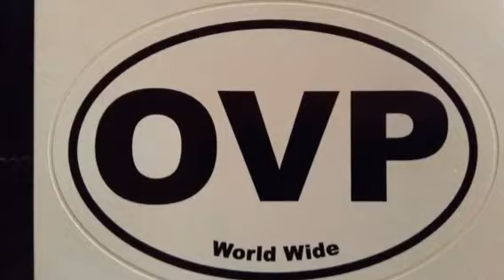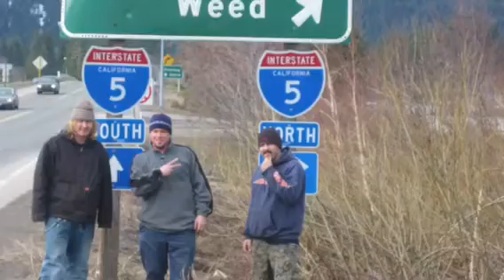OVP Memories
Past, Present, Now. The OVP aka The Old Volks VW Club